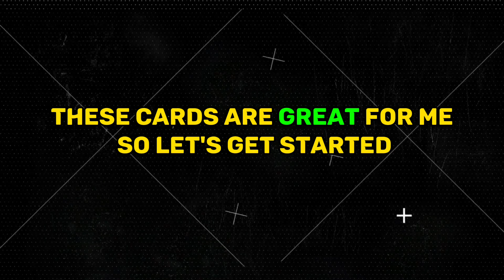TOP 10 🔝 BEST ST CHOICE IN FC MOBILE RIGHT NOW 🚀 FOR F2P & P2P | BUY THESE CHEAPEST BEASTS NOW ✅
FC MOBILE FORUM SOCIALS ⏬